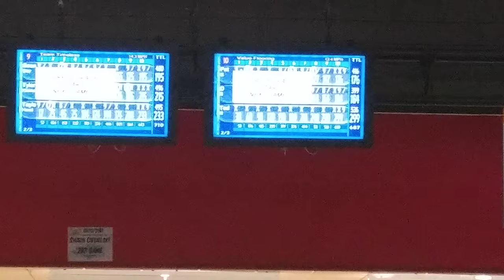4/4/17 Ted Rosenquist 299 Game Inman's Valparaiso, IN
From the Tuesday Matchplay Trio League